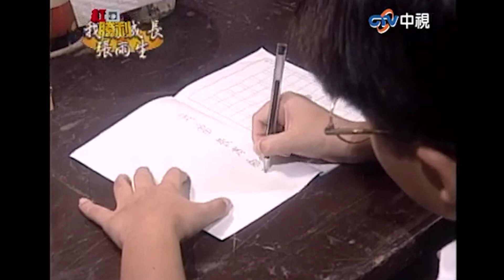【小時光回藝錄】出生澎湖恰逢連日大雨 「音樂魔術師」張雨生問世！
出生澎湖恰逢連日大雨 「音樂魔術師」張雨生問世！